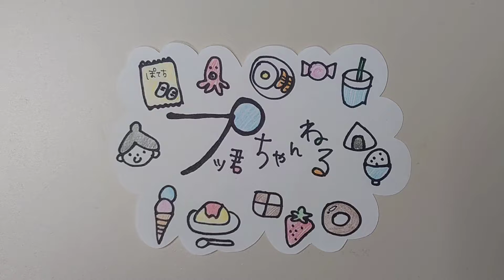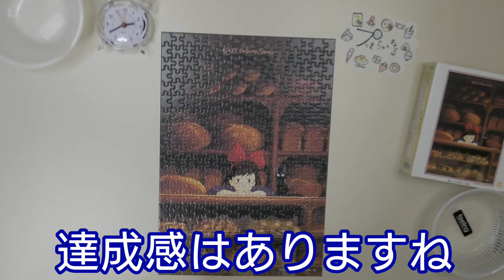【魔女の宅急便】ジグソーバズル組んでみたVol.1 （300ピース）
「魔女の宅急便／店番」（エンスカイ）のジグソーパスルを組んでみました。作業風景は8倍速となっておりますので、テンポよくご覧頂けると思います。（完成までの所要時間：2時間40分）

作業スペースの都合上、500ピース以下の作品が中心になりますが、組んでみて欲しいジグソーパズルがありましたらコメント欄やSNSにてご連絡ください。

楽曲提供
「Pavel Yudin;Pavlo Butorin;Serj Anto;Tellent Studio; Shutterstock Incにより提供」